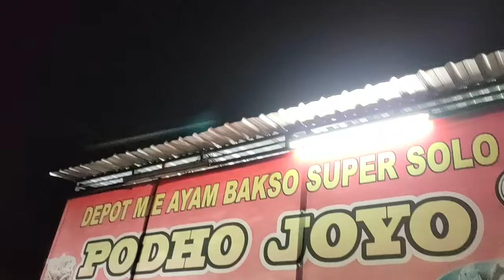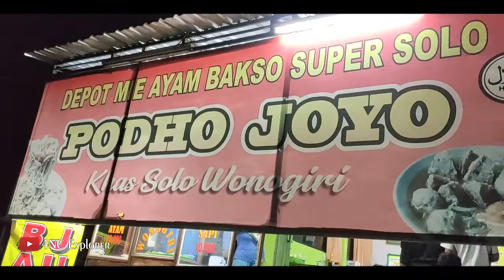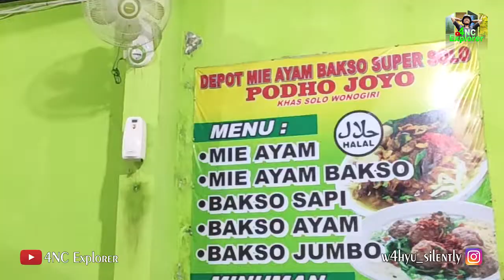Depot Mie Ayam Bakso Super Solo Tabanan || Rekomendasi Kuliner Enak di Bali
Halo Sobat Bolankerz, selamat datang kembali di channel 4NC Explorer. Kali ini kita akan kuliner
Mie Ayam Bakso Super Solo yang ada di Banjar Anyar Kecamatan Kediri Kabupaten Tabanan. Depot Podho Joyo Khas Solo Wonogiri ini menyajikan menu Mie Ayam dan Bakso yang memiliki cita rasa yang gurih. Jika kalian hendak lewat sini bolehlah dicobain.
Oke Sobat, selamat menikmati dan sampai ketemu di video selanjutnya.